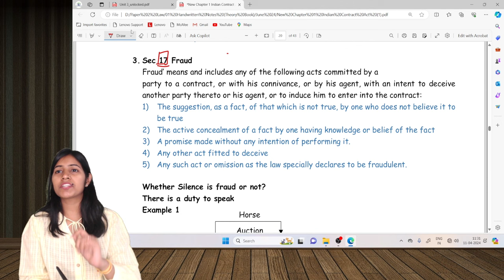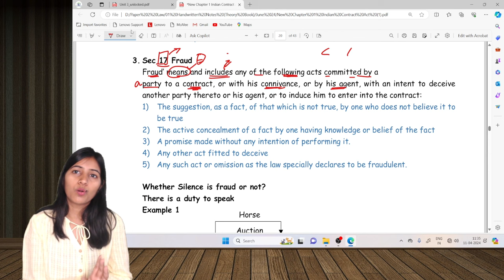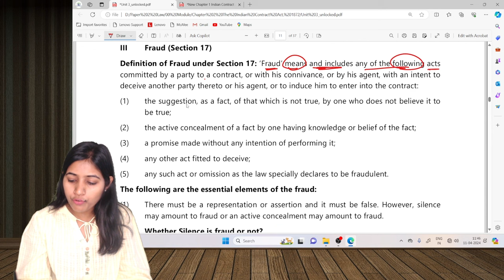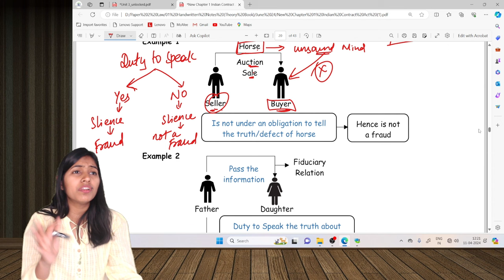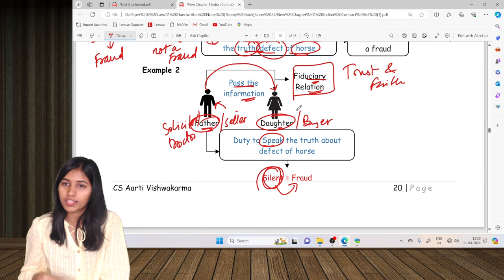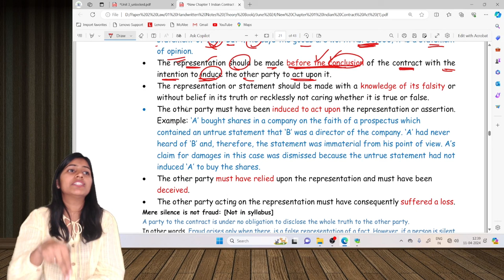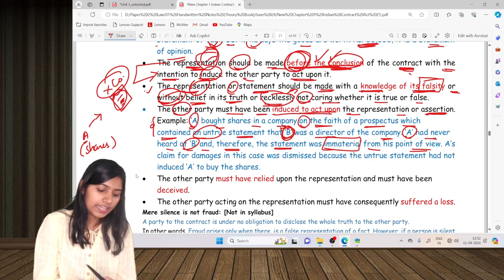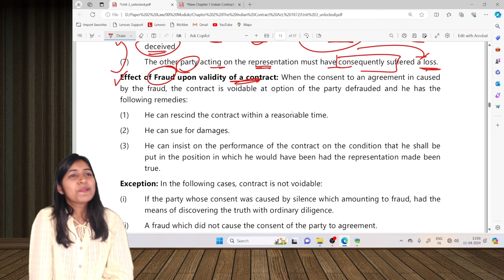Lecture :17 Fraud - Section 17 | Indian Contract Act 1872 | CA Foundation Law | CS Aarti Vishwakarma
Namaskaram Students,

In this video we will talk about Fraud - Section 17, Indian Contract Act 1872, CA Foundation Law By CS Aarti Vishwakarma.

CS Aarti Vishwakarma,
fraud section 17
fraud section 17 contract act 1872
section 17 fraud
fraud under section 17
fraud indian contract act 1872
fraud contract law
fraud section 17 indian contract 1872
section 17 of contract act
ca foundation classes
indian contract act 1872 ca foundation
section 17 of indian contract act
section 17 of law of contract in hindi
section 17 fraud definition
section 17 of indian contract act 1872
what is fraud under section 17 of contract act
contract law section 17

Time Stamp:-
✦ 00:00 - Intro
✦ 00:14 - Section 17 denotes fraud and its importance
✦ 02:17 - Fraud is an inclusive definition under Section 17.
✦ 07:44 - Fraud is committed if false suggestions are made knowingly.
✦ 10:04 - Fraud in Indian Contract Act 1872
✦ 14:29 - Definition of fraud under Indian Contract Act 1872
✦ 17:39 - Silence may amount to fraud and an active concealment may amount to fraud.
✦ 22:04 - Duty to speak and fraud in contract act
✦ 24:09 - Seller's duty to disclose defects
✦ 27:59 - Silence can be considered fraud in situations where there is a duty to speak.
✦ 30:25 - Seller's duty to disclose product defects to buyer
✦ 35:44 - Silence can be considered as speech in certain situations related to fraud under the Indian Contract Act 1872.
✦ 38:25 - Silence can be considered as fraud under certain circumstances.
✦ 42:13 - Importance of truthful representation before and after contract formation
✦ 44:01 - Fraud must be known before the conclusion of the contract.
✦ 49:34 - Company fraud due to false information in prospectus
✦ 51:42 - A filed a case against the company for fraud and claimed damages.
✦ 55:56 - Fraud in contract law
✦ 58:07 - Fraud cases and their simplification for understanding